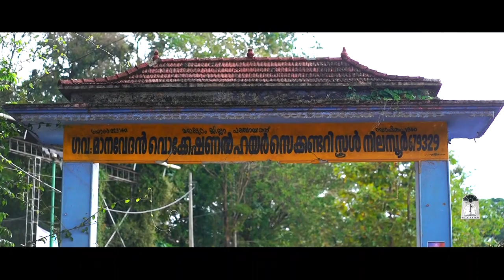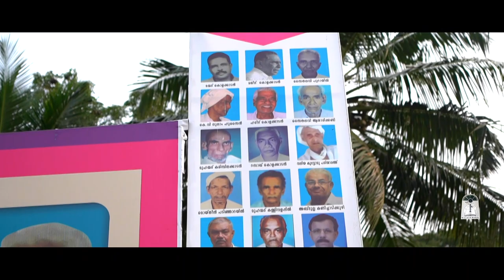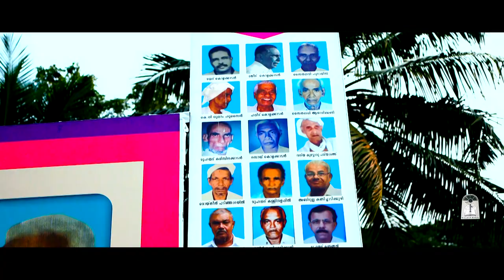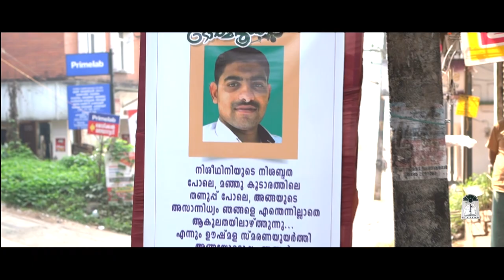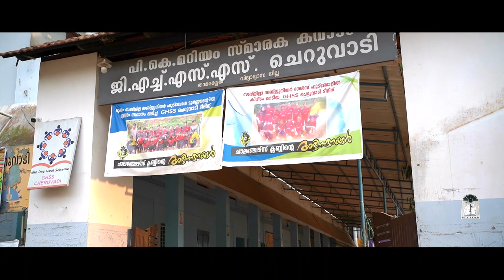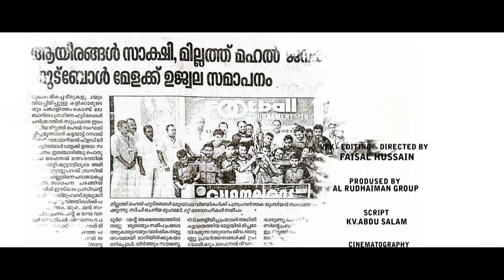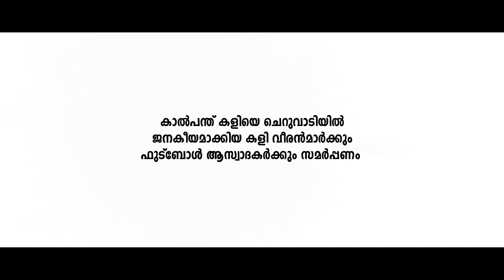ചെറുവാടിയുടെ ഫുട്‌ബോൾ ചരിത്രം | പന്താട്ടം |Documentary| Millath Mahal | Faisal Hussain | Panthattam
മലബാറിൽ ആദ്യമായി ഫുട്‌ബോൾ എത്തിയ പ്രദേശങ്ങളിൽ ഒന്നായ ചെറുവടിയുടെ പ്രൗഢമായ ഫുട്‌ബോൾ ചരിത്രം ദൃശ്യവൽക്കരിക്കുന്ന ഡോക്യൂമെന്ററി ഫിലിം "പന്താട്ടം"

Millath Mahal Cheruvadi Presents
"പന്താട്ടം" PANTHATTAM

DireCtion & Editing
Faisal Hussain

produced by
Al Rudhaiman Group

Script
KV. Abdu Salam

Cinematography
Pradesh Linciy

Assit.Camera
Midhun

Narration
Banna Chennamangaloour

NK. ASHRAF | N. JAMAL | KK.HAMEED | AYOOB KALATHIL | MANI KONNALATH

SPECIAL THANKS
U.SHARAFALI
KAMAL VARADOOR

Production Hub
Hit Media Creative Factory

viral football documentery
മില്ലത്ത്മഹൽചെറുവാടി
Millath Mahal Cheruvadi
worldcupfootball
kamalvaradoor
Faisal Hussain
faisal hussain documentary
cheruvadi footbal
kerala sevens
viral football documentary